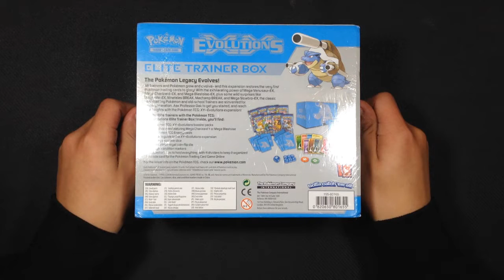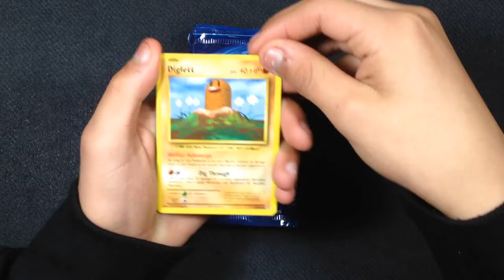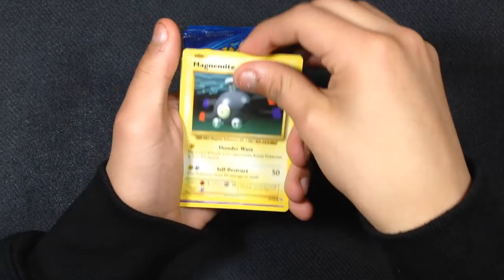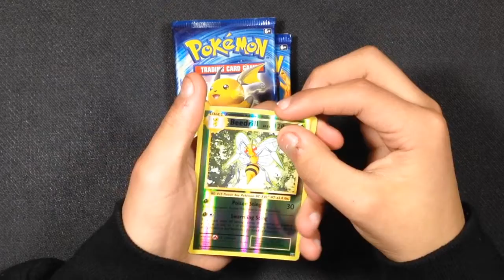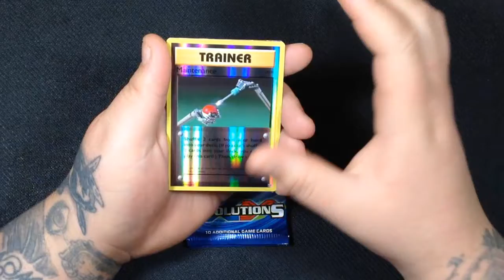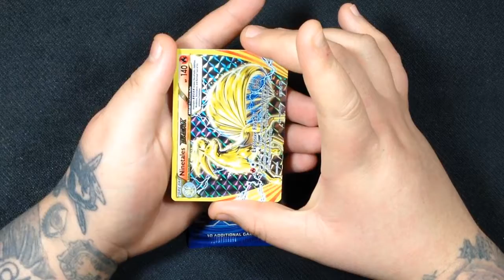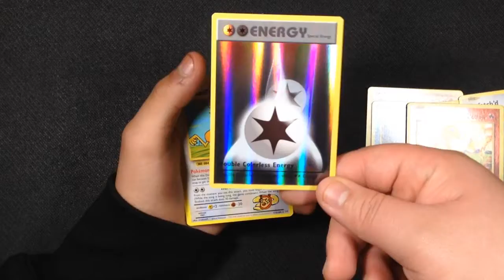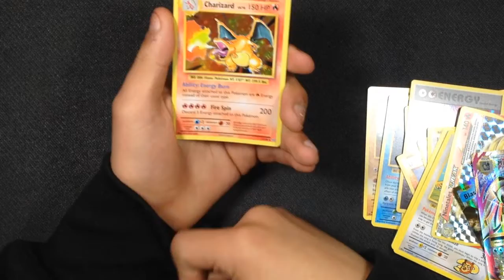BEST Evolutions Elite Trainer Box Opening!!! AMAZING PULLS!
Hey guys i come with another pokemon card opening, this time my nephew opens what i would say the best mega blastoise elite trainer box.